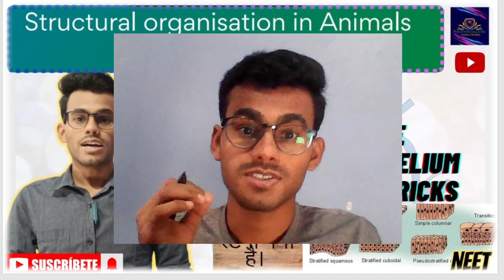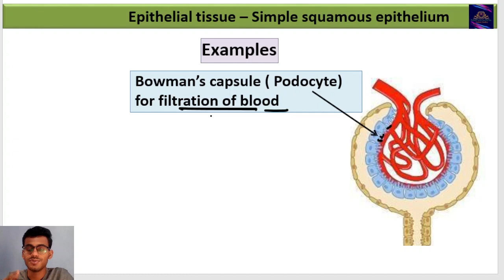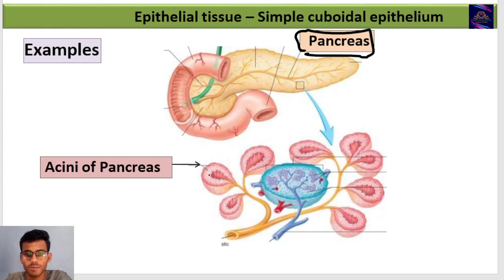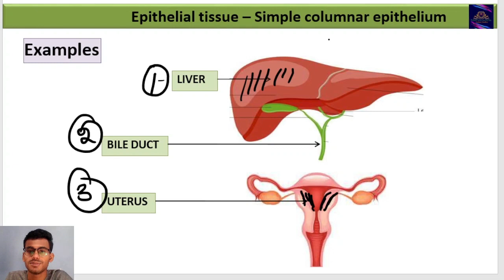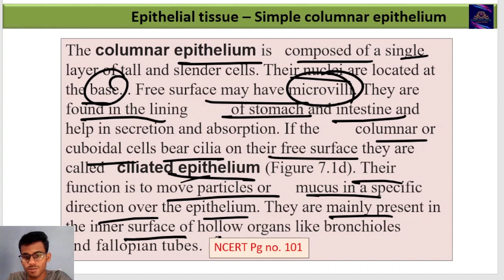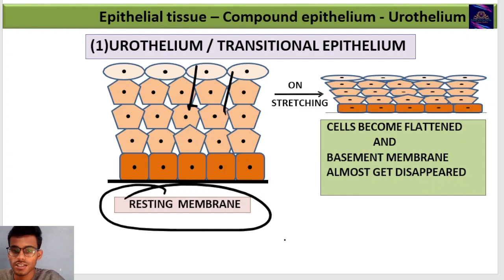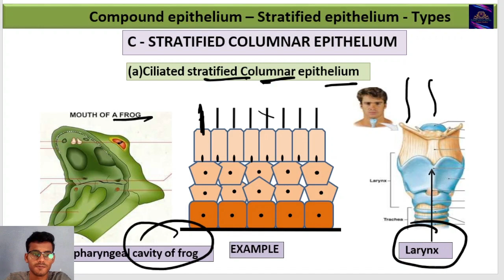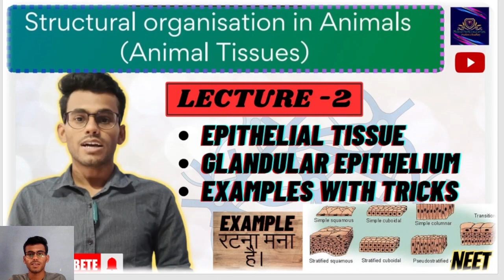Structural Organization in animals | Epithelial Tissue | Simple & Compound epithelial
ANIMAL TISSUE
Simple epithelial tissue
Compound epithelial Tissue
Trick to learn the examples of Squamous epithelial.
Trick to learn the examples of cuboidal Epithelium.
Trick to learn the examples of Columnal Epithelium.

In the series of lecture, we share the concepts, tricks and funda to approach the questions in NEET exam.
Please give me feedback of the lecture through comments.
This channel is NEET exam based which, gives your idea and tricks to learn difficult topics in physics, chemistry and biology, through which you can enhance your preparation.
In this channel, we also share 3D animation videos of class-11 and 12 NCERT content and experimental videos or shorts which can help to understand the concept of physics.
How to solve numerical problems in physics?
Timetable of Neet Aspirants.
LINKS OF IMPORTANT PLAYLIST FOR NEET: -